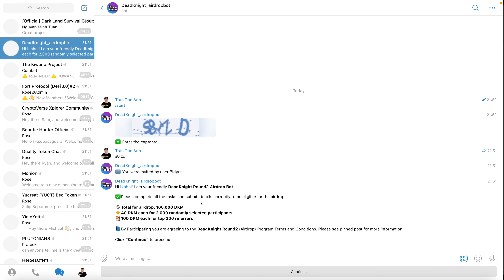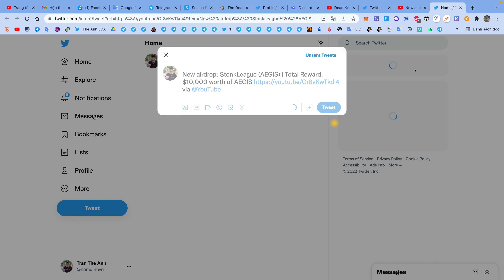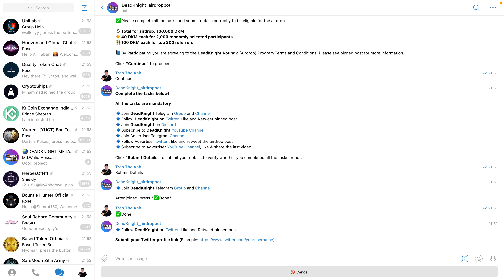Hướng dẫn nhận 40 token DKM mạng Solana | The Anh LDA 💰